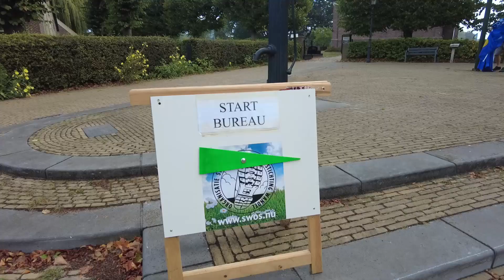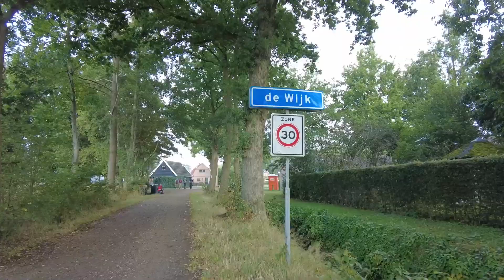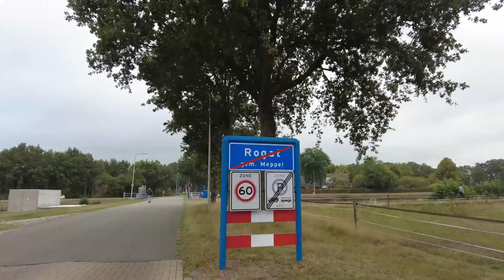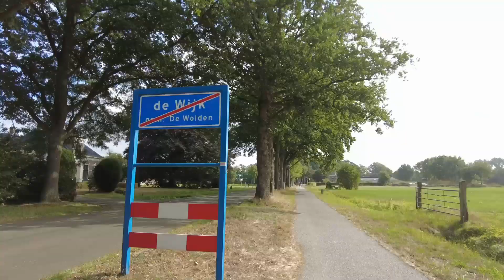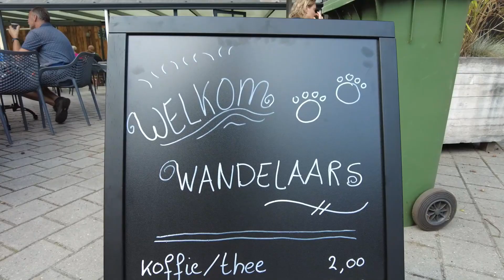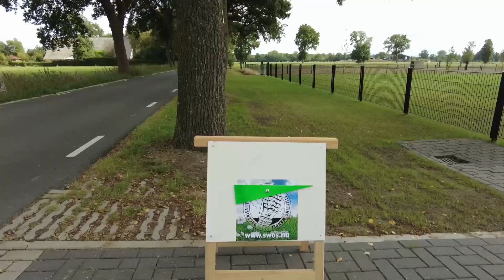Reestdaltocht, IJhorst, 39 km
De wandelingen van Staphorster wandelverenigingen zijn altijd mooi en ook deze 39 km was weer genieten. Prachtige, onverharde paden en een slingerende Reest.